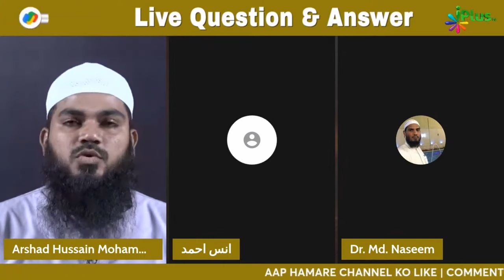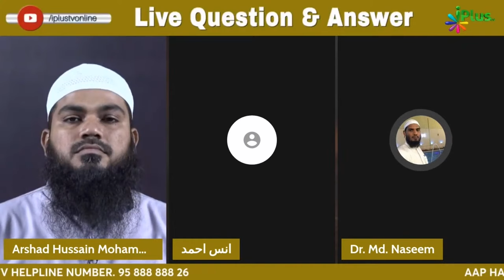Ladka Ya Ladki Ki Baligh Hone Ki Nishaniyan Kya Hain? By Dr. Mohammad Naseem Madani iPlus TV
Ladka Ya Ladki Ki Baligh Hone Ki Nishaniyan Kya Hain? By Dr. Mohammad Naseem Madani iPlus TV Deeni Q&A

UPI : donateilm@icici